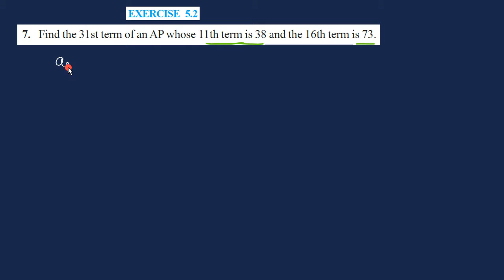Ex 5.2 Q7 Arithmetic Progression class 10 | Ncert Solution